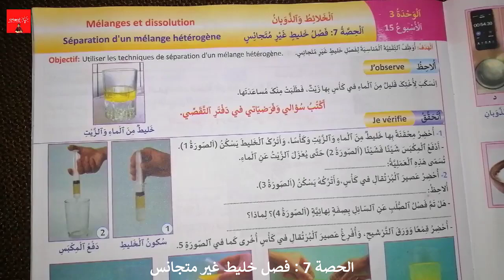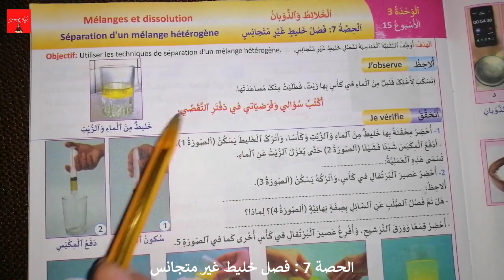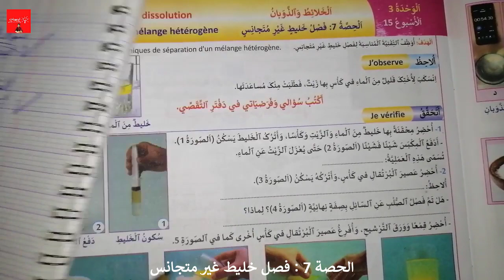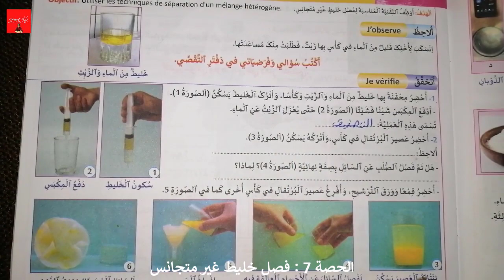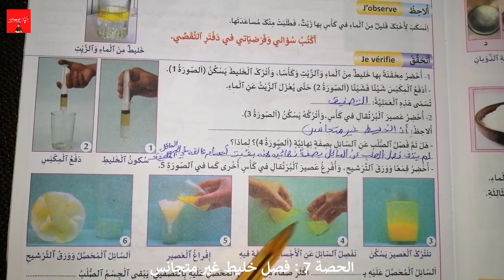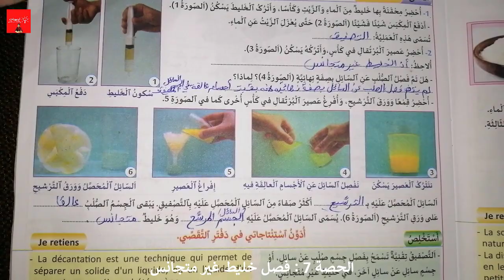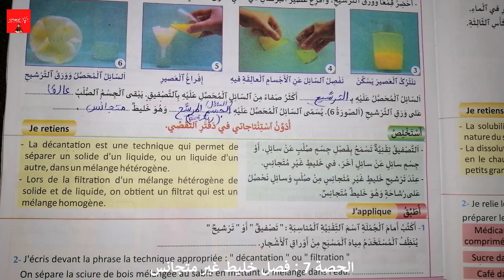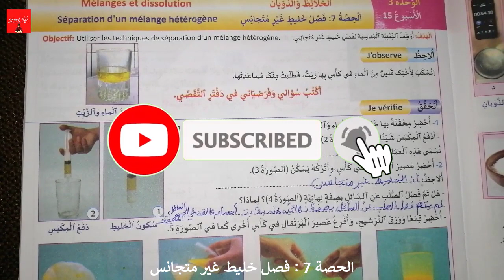منهل النشاط العلمي المستوى الخامس ابتدائي - فصل خليط غير متجانس - الوحدة 3 : الخلائط والذوبان ص 41